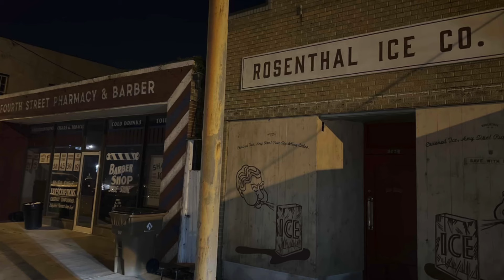First Look at Ryan Coogler’s Untitled Vampire Thriller!